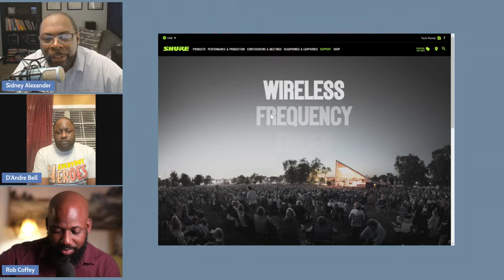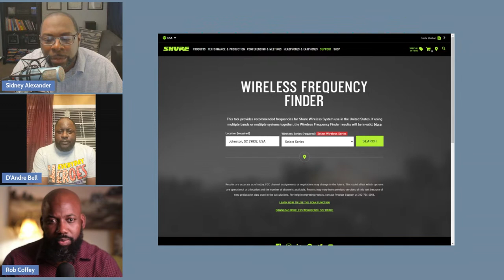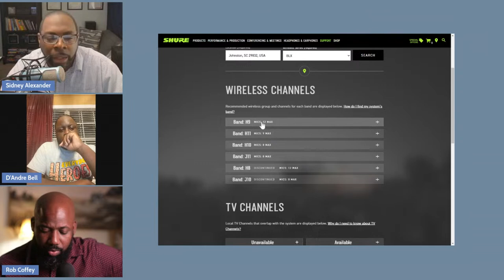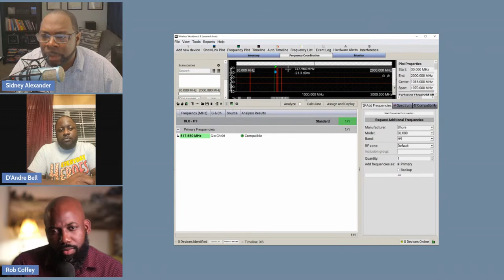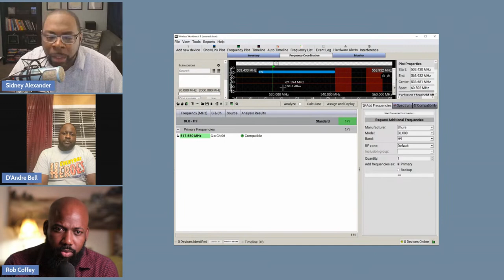Perfecting the Medium Ep #2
Title: "Right Mic, Right Place!"  "The 4 P's"
Special Guest:
Rob Coffey Jr. , D'Andre Bell, Elder Phillip Dade Jr.